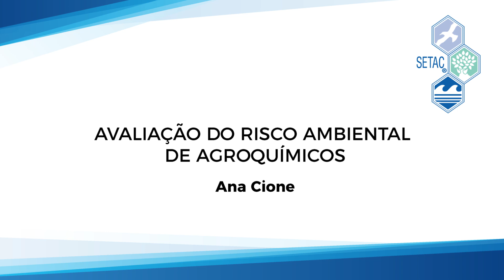Environmental Risk Assessment of Agrochemicals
This webinar series addresses “Environmental Risk Assessment of Agrochemicals,” one of the top 20 priority research question identified by the SETAC Latin America Global Horizon Scanning Project. The webinar was produced by SETAC Latin America Board member Ana Cione, Latin America Lead in Environmental Safety.

Risk Assessment is the practice of determining the nature and possibility of a stressor to cause effects on animals, plants and the environment. A stressor can be a chemical (pesticide, drug) as well as plants or insects. Depending on whether humans, other organisms or even ecosystems are the object of the Risk Assessment, the Risk Assessment can be classified as "Human Risk Assessment" or "Environmental Risk Assessment" (ERA). ERAs evaluate the possibility and magnitude of adverse effects on organisms (e.g. animals, plants, microbes etc.), caused by the exposure to a chemical in the environment (water, soil or air). The effects can be evaluated at different levels of biological organization (individuals, populations, ecosystems or landscape). Risk assessment is a dynamic and complex science, which supports regulatory decisions and policies on the use of chemicals in agriculture. In addition, ERAs have to take into account the demand for food that a given population may need, considering aspects related to biodiversity and natural resources.